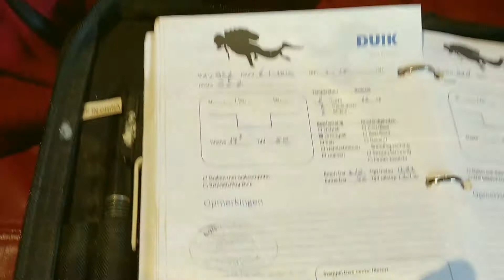20190106 Nieuwjaarsduik 2019 bij SDVP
Leuke eerste duik in 2019!
Met als verassing snert en pasteitje met ragout 😎